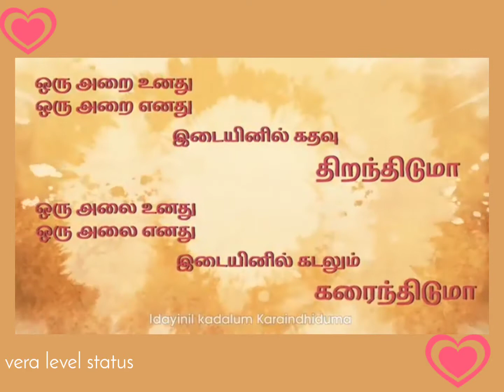MAARA💗ORU ARAI UNADHU ORU ARAI ENADHU SONG❤WHATSAPP STATUS SONG💖|TRENDING SONG|VERA LEVEL STATUS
MAARA MOVIE SONG ⭕

It is copyrightes only for its original owner⭕